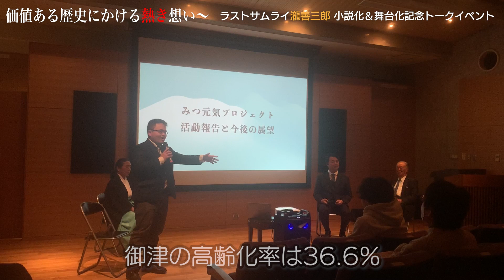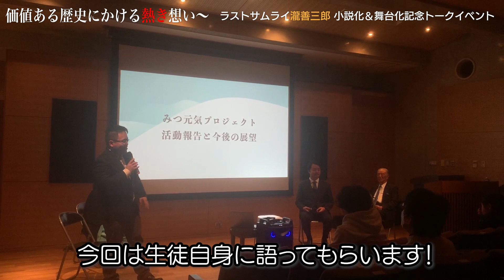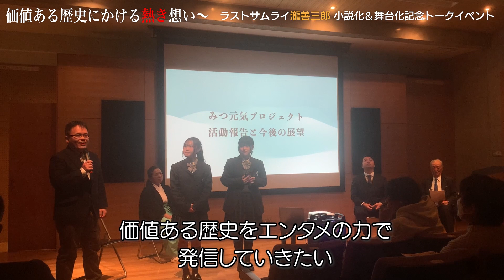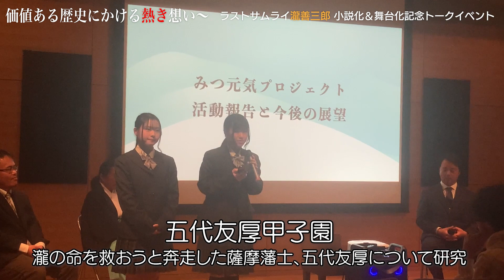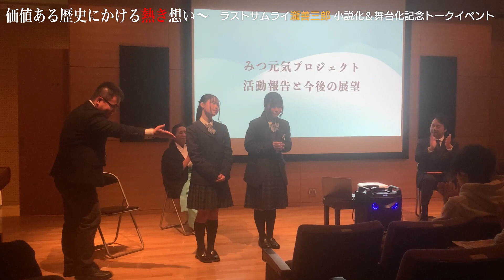価値ある歴史にかける熱き想い～「ラストサムライ瀧善三郎 小説化＆舞台化記念トークイベント（2024年2月10日）」で語る朝日塾中等教育学校DP生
今、御津金川出身のラストサムライ瀧善三郎が熱い！
2024年春、赤神諒 先生による小説化！
集英社の「小説すばる」への連載が決定！！
そして2025年には、歴史新大陸 による舞台化が！！

朝日塾中等教育学校の生徒たちによるラストサムライ瀧善三郎の研究と歴史新大陸によるエンタメ化、瀧善三郎はじめ日本を支えた偉人に想いを馳せる「七曲七夕みたま祭り」がここに結実！

その熱き想いを2024年2月10日、岡山市御津郷土歴史資料館で開催された「ラストサムライ瀧善三郎 小説化＆舞台化記念トークイベント」にて、IBディプロマ資格の取得を目指して学ぶ朝日塾中等教育学校DP生が語りました。

《登壇者》
一般社団法人歴史新大陸　代表理事　後藤勝徳
瀧善三郎を偲ぶ会　瀧正敏（瀧善三郎曾孫）
七曲神社　禰宜　稲田知香子
朝日塾中等教育学校　主幹教諭　杉原大輔